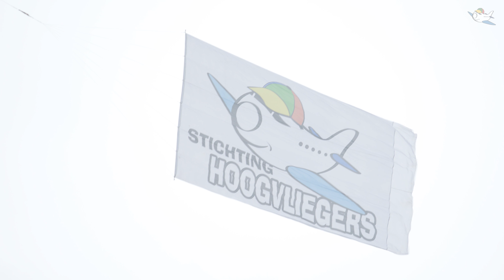Hoogvliegersdag Teuge 2018